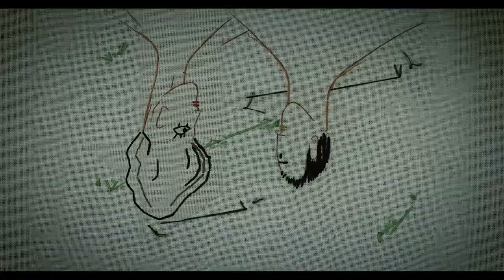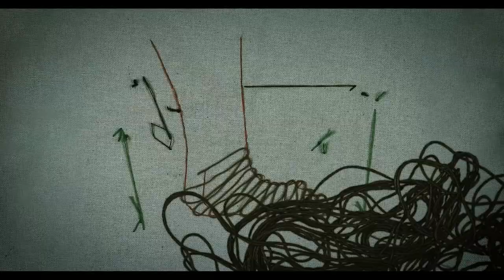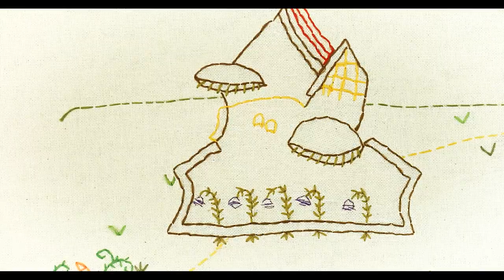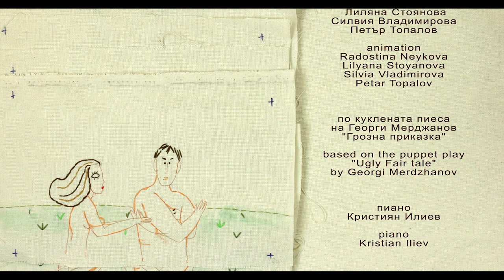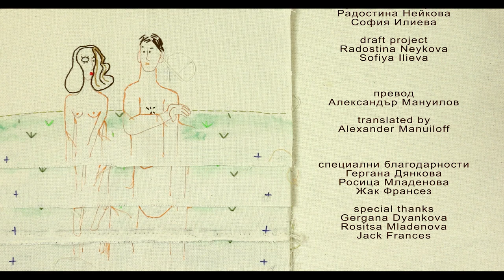Грозна приказка / Ugly Fairy Tail (2017)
directed by Radostina Neykova

Innovation handmade embroidery. Man and Woman spend their days in pointless arguments. One day their little House is fed up with their never ending quarrels and runs away.

producer Hristo Hristov
writers  Georgi Merdzhanov, Radostina Neykova